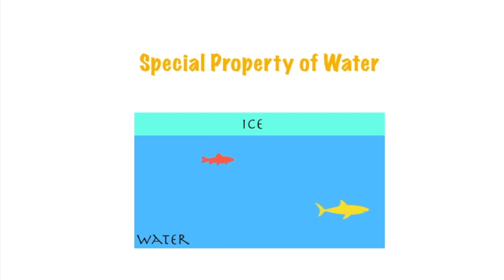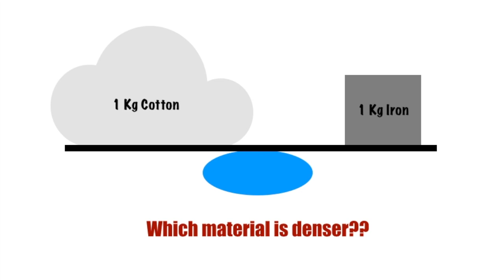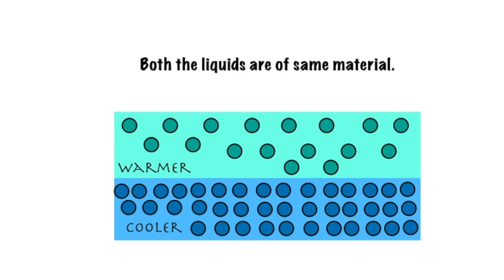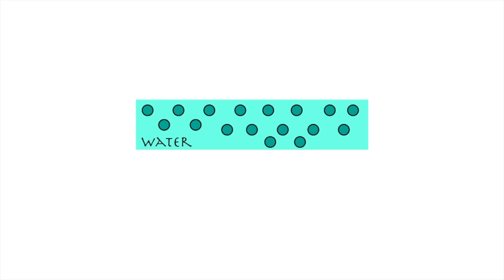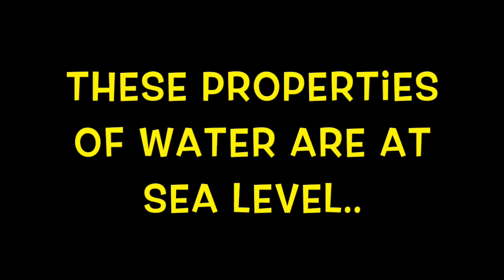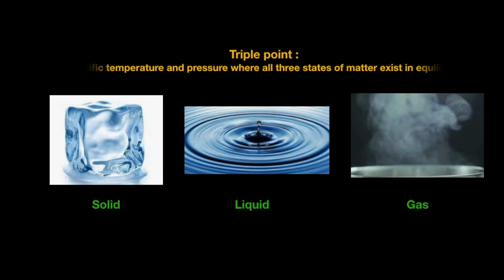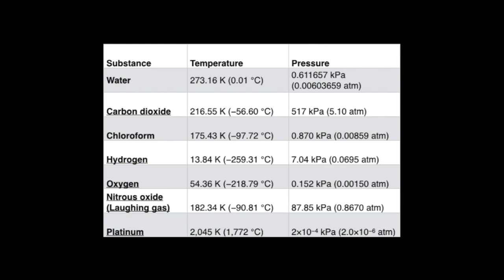Why FISH don't FREEZE during winters ?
When temperatures reach Sub zero and ponds and lakes start freezing, how do the fish survive in ice. This is because of a special property of water where its density increases instead of decresgin with temperature. We look at what density is and try to explain it in simple terms.

BOOKS:
Basic Physics - Self Help

Timestamps:
0:00 Intro
0:20 Special property of water
0:39 Density
2:02 Density variation with temperature
4:36 Water behavior at various pressure
5:40 Triple point